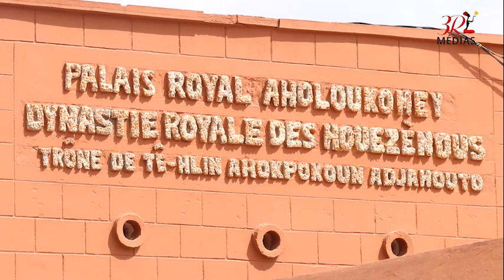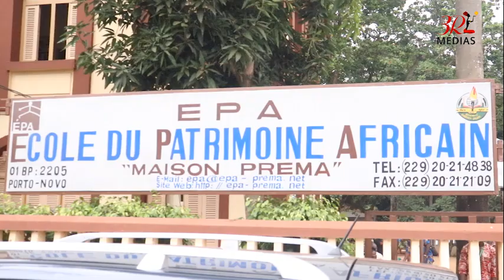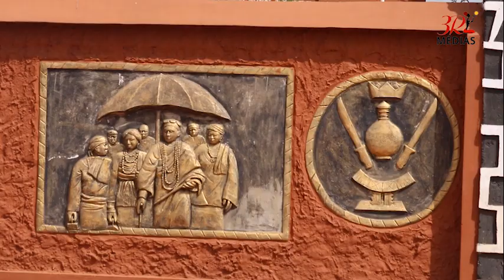Comité des rites vodou du Bénin : la seule femme du bureau parle de l'événement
Les manifestations entrant dans le cadre du festival des masques de Porto-Novo se poursuivent ici dans la ville capitale. A la deuxième journée de son organisation, l'équipe de 3r médias déployée sur le terrain a rencontré la seule femme, membre du comité des rites vodoun. Elle nous parle du festival et fait quelques précisions.